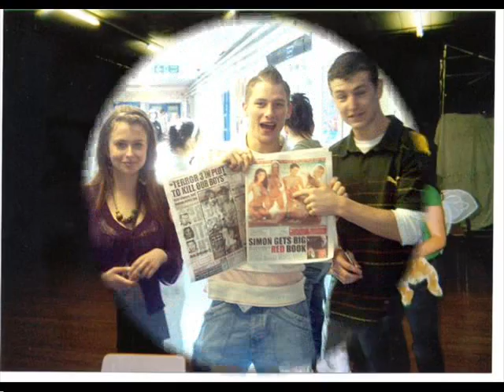Birkenhead Sixth Form People 2 =P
More pics of the coolest people who went to Birkenhead Sixth Form =D